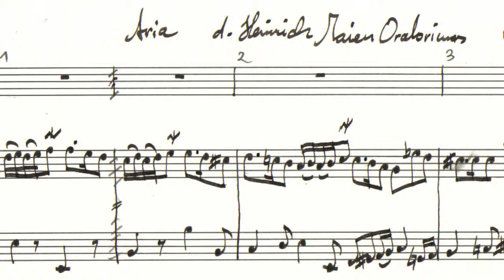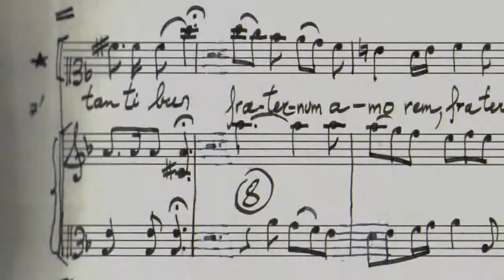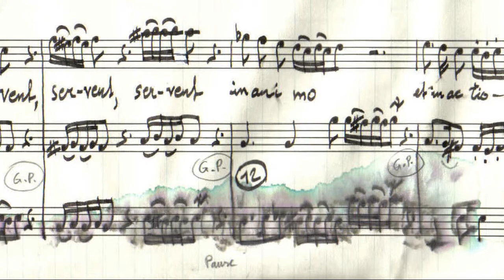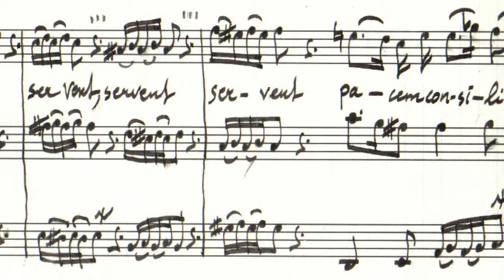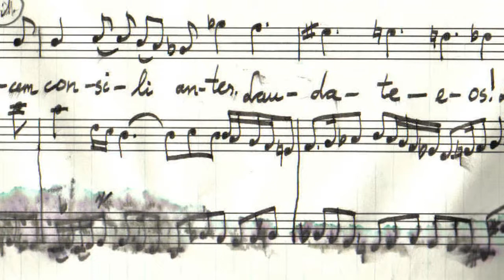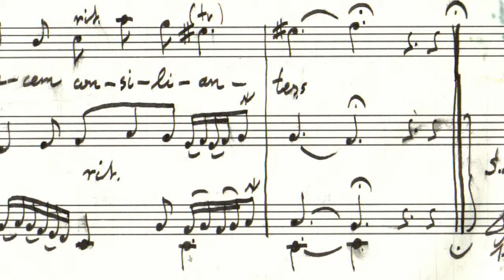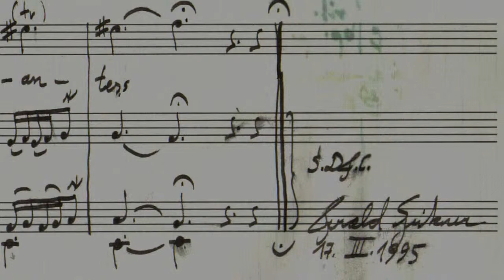music score video facsimile of Heinrich Maier Oratorium - Station 14 (XIV)